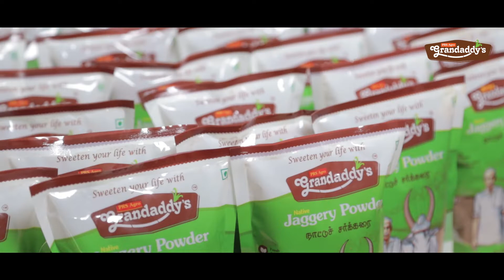Grandaddy's Jaggery Powder - Corporate Film | Tamil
Production House : Puppet Films
Voiceover : Gopi Nair